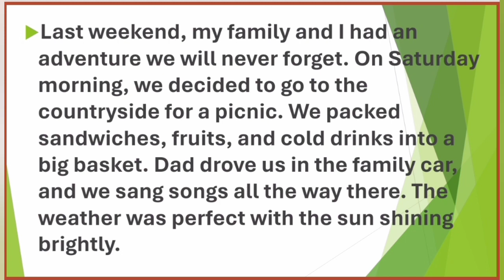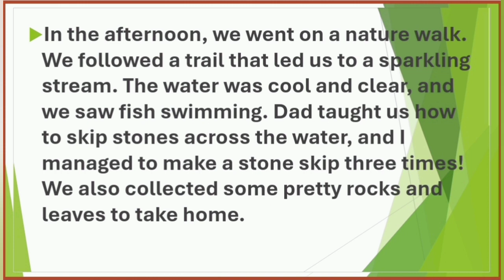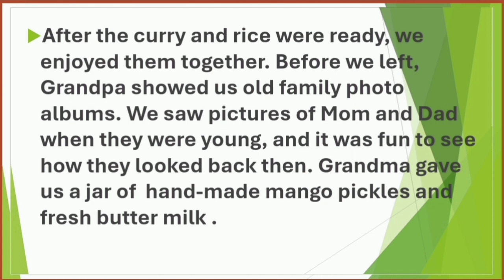An Interesting Weekend| Creative Writing|Essay |Paragraph Writing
An Interesting Weekend
Creative Writing
Essay
Paragraph Writing
English Creative Writing
Essay on An interesting weekend
A Memorable experience of spending a weekend with your family
A visit to grandparents' house
A visit to a countryside
A weekend with my family
English Creative writing on A Day at the grandparents' house
how to improve english writing skills, English writing skills
writing prompts for kids,
video writing prompts,
creative writing prompts,
Writing prompts
How to write creative expression in english,
english grammar,
creativity,
creative expression